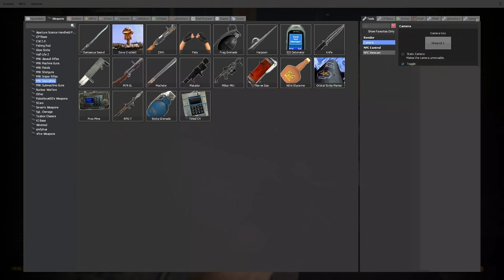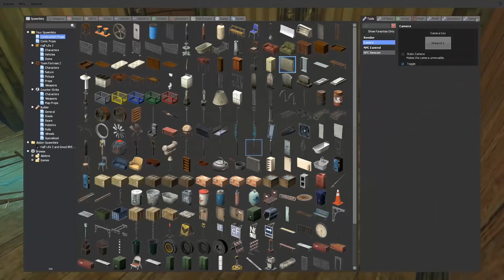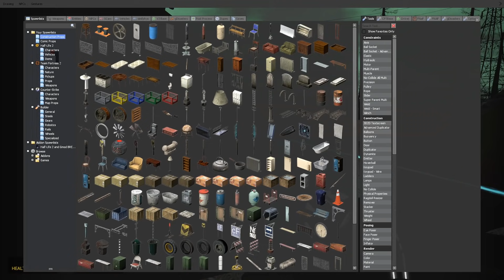ESCAPING THE ZOMBIE FILLED CITY! - Garry's Mod Gameplay - Gmod FNAF Zombie Survival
Today is the ESCAPING THE SCARY ZOMBIE APOCALYPSE CITY! We will have to survive escape zombies in a haunted town with Spycakes and Beautiful OB!